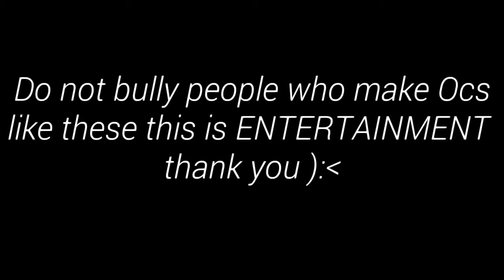Making 2 different types of main OCs :D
Again, NO BULLYINGGGG
I might keep the aesthetic one. The baddie? Ehhhh-
 Maybe not q-q